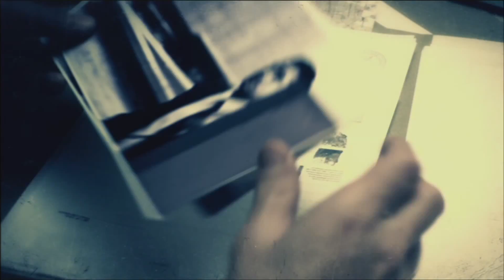Call Of Duty Black Ops II #6 Tiempo y Destino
Call Of Duty Black Ops II: Misión 6: Tiempo y Destino. PS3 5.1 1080P En español.